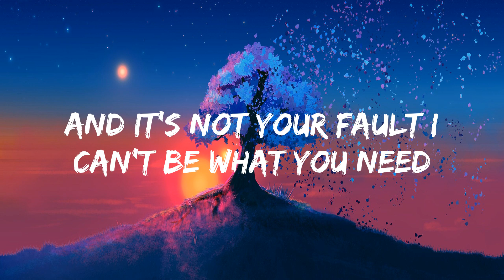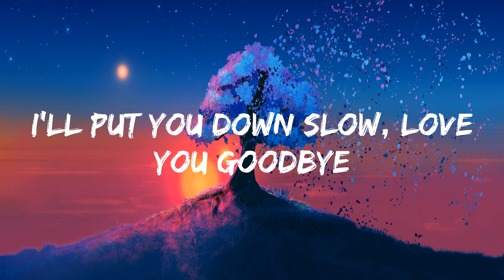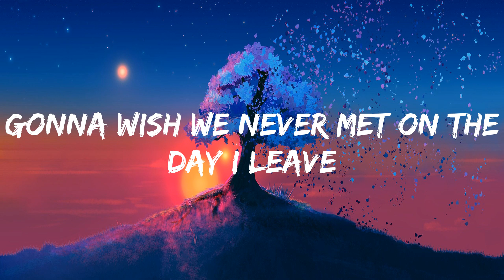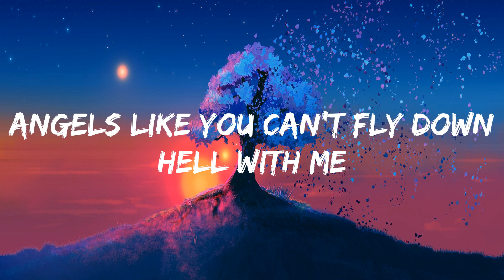Miley Cyrus - Angels Like You [lyrics]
Lyrics:
Ah, oh
Ah, oh